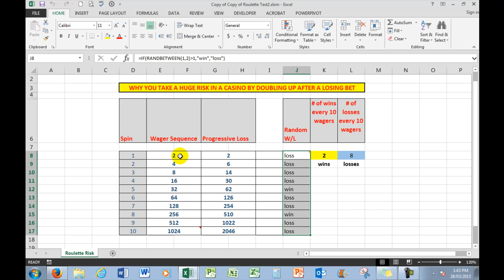The Excel maths of how doubling your bet at roulette in a casino is a sure way to lose over time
The mathematics behind losing at roulette.
and look for the file "casino testing" to download.
Lots of gamblers at casinos double up on their bets in order to win.
This is absolutely fraught with danger, as after a string of losing wagers the bettor's bank is virtually wiped out.
The purpose of this video is to show the mathematics behind this losing strategy.